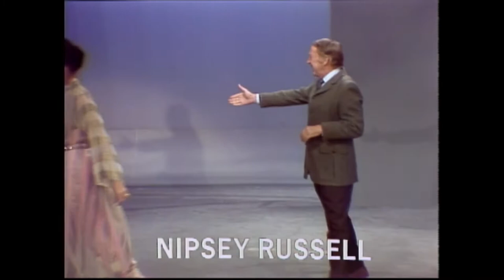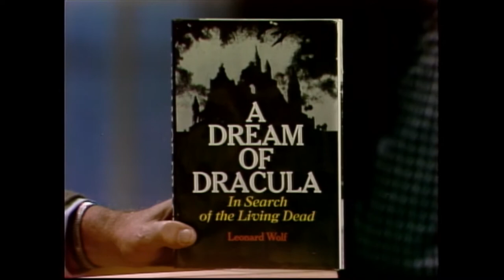To Tell The Truth! - A UNICYCLING SLAM DUNKER! | BUZZR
OPPING a WHEELIE right on through the set of To Tell The Truth! This mystery guest has a KNACK for a very PECULIAR SPORT! The celebrity A-Team panelists, Kitty Carlisle, Bill Cullen, Peggy Cass, Nipsey Russell, and your host, GarryMoore are scoring "BUCKETS" with their questioning and are in for a very ENTERTAINING SIGHT to SEE!